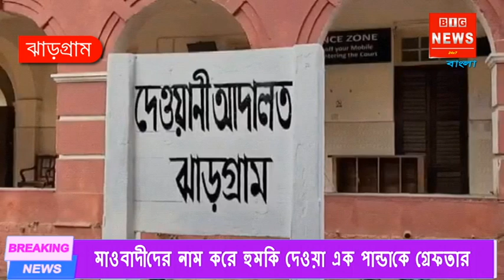মাওবাদীদের নাম করে হুমকি দিয়ে চিঠি দেওয়া এক পান্ডাকে গ্রেফতার ,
মাওবাদীদের নাম করে হুমকি দিয়ে চিঠি দেওয়া ও ফোন করার ঘটনায় বেলপাহাড়ি থানার পুলিশ আরেএক  পান্ডাকে গ্রেফতার করে আদালতে পেশ করলে জেল হেপাজতের নির্দেশ ।